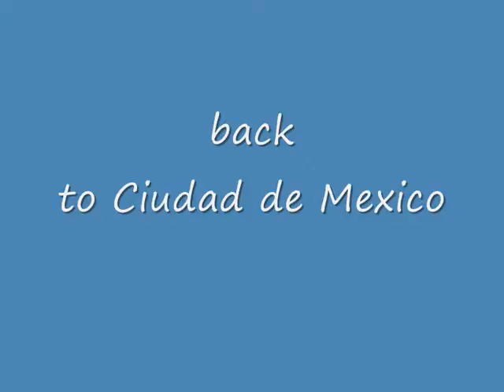from Teotihuacan back to Mexico City on the bus - roundtheworld 1 603